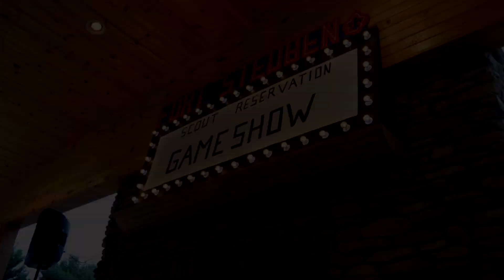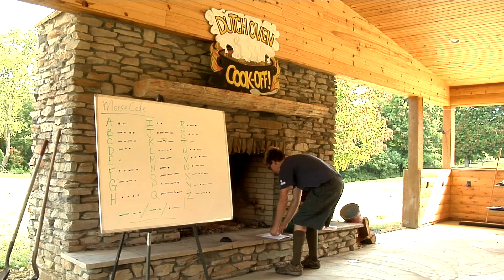Girl Scout Mid Week Recap - FSSR 2016